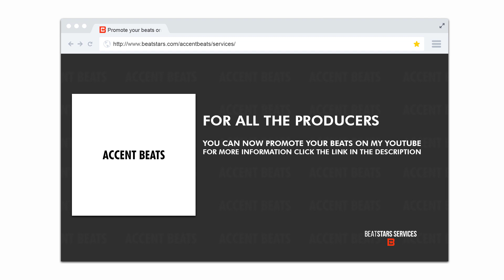[FREE] Freestyle Type Beat - "100" Instrumental l accentbeats.com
FREE Freestyle Drake Type Beat drake type beats instrumental type beat free type beats freestyle type beat free drake type beat certified loverboy clb

*For all the producers If you would like to promote your beat on my channel go

certified lover boy